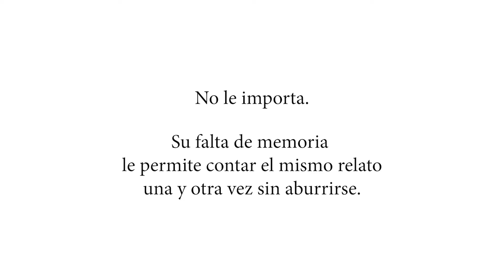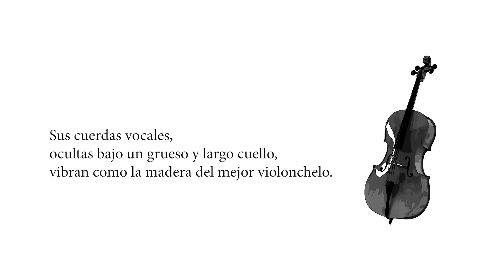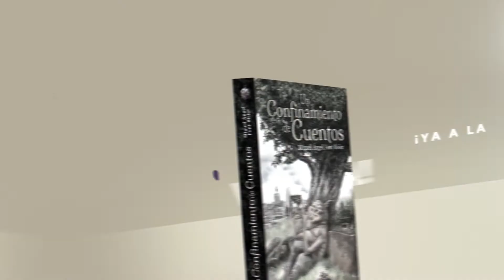Cuento inclusivo: Bújbuk el Cuentacuentos (2022)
Los cuentos resultan una herramienta muy útil para transmitir valores universales. En nuestro compromiso por llevar las historias a un público total, este cuento de Miguel Ángel Font Bisier, incorpora ilustraciones de Alejandro Colucci, apoyos visuales, subtitulado creativo en español y una locución realizada por Eva Blázquez.

De ese modo, el relato titulado "Bújbuk el Cuentacuentos" podrá ser disfrutado por todo el público en igualdad. Con, y sin discapacidaad.

Si has llegado hasta aquí y te preguntas quién es Bújbuk, ¡no lo pienses más! Disfruta del cuento y descubre el secreto del Cuentacuentos más inclusivo.

Escrito y dirigido por Miguel Ángel Font Bisier
Ilustraciones de Bújbuk y final: Alejandro Colucci
Locución: Eva Blázquez.

Este cuento pertenece a la antología: Un confinamiento de cuentos.

AMAZON (Edición impresa internacional):

«Un confinamiento de cuentos» supone el primer libro de ficción escrito por su autor: Miguel Ángel Font Bisier.
Es una antología escrita durante los tres primeros meses del confinamiento por coronavirus (marzo, abril y mayo de 2020).

Una obra literaria multimedia, inclusiva e interdisciplinar que no solo incluye 14 cuentos y 5 haikus; también dispone de 41 minutos de contenido audiovisual accesible y fichas de crecimiento personal asociadas a cada uno de los relatos.

Por otro lado, «Un confinamiento de cuentos» ofrece 37 ilustraciones originales realizadas por el reconocido ilustrador uruguayo Alejandro Colucci.

Un confinamiento de cuentos
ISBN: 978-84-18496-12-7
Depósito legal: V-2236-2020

© Del texto: Miguel Ángel Font Bisier
© De las ilustraciones: Alejandro Colucci